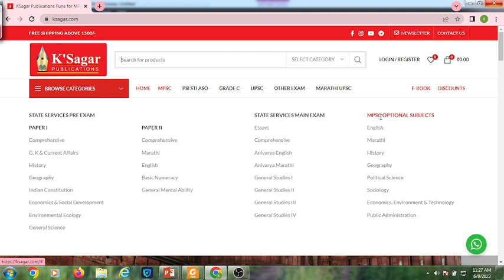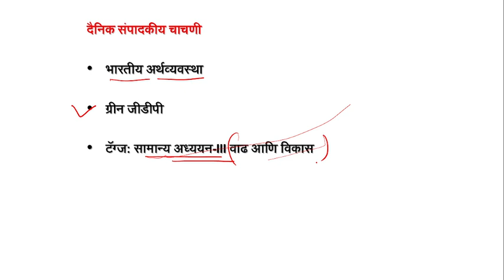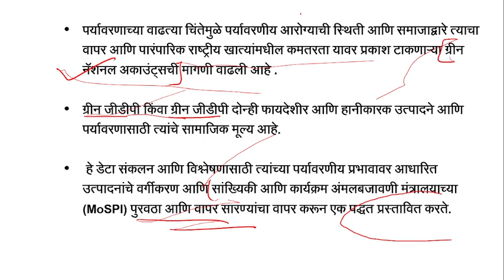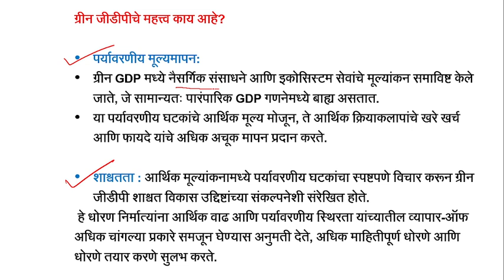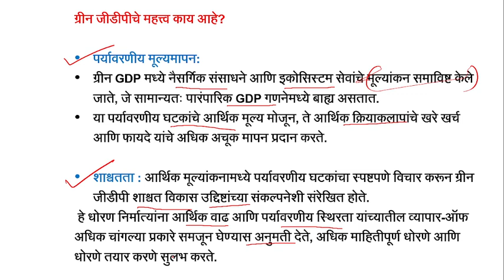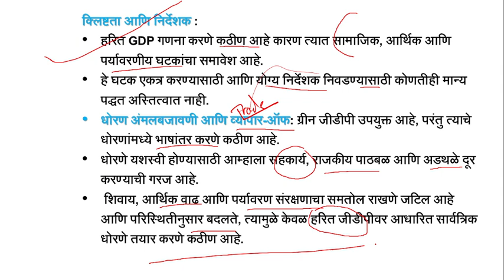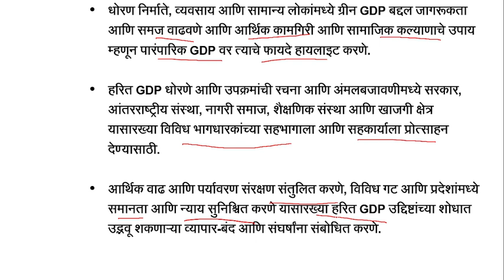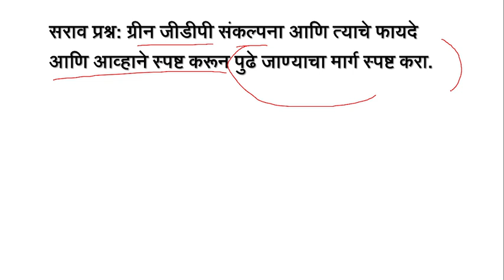1JUNE 2023 | Editorial Discussion | GREEN GDP